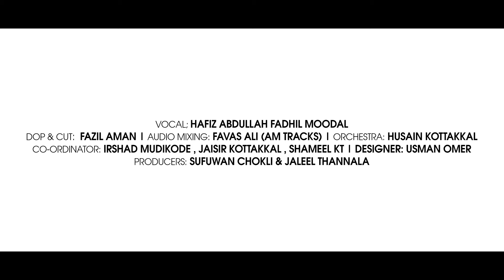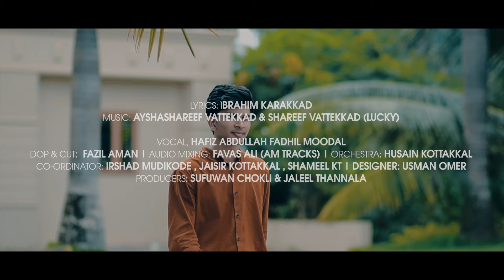DHUNIYAAVIN JANNATHU | ABDHULLA FADHIL MOODAL | SHAREEF VATTEKAD | IBRAHIM KARAKKAD | ESSAAR MEDIA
ALBUM                    : DHUNIYAAVIN JANNATHU

LYRICS                     : IBRAHIM KARAKKAD

PRODUCER            : SUFUWAN CHOKLI , JALEEL THANNALA

DOP & CUT             : FAZIL AMAN

CO ORDINATOR    : IRSHAD MUDIKKODE , SHAMIL KT ,JASIR KOTTAKKAL

ORCHESTRA          : HUSAIN KOTTAKKAL

DESIGNER MEDIA : USMAN _OMARFX